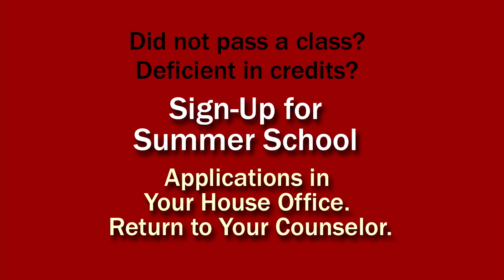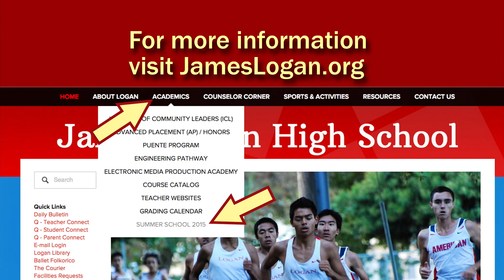Logan Live 5/5/15